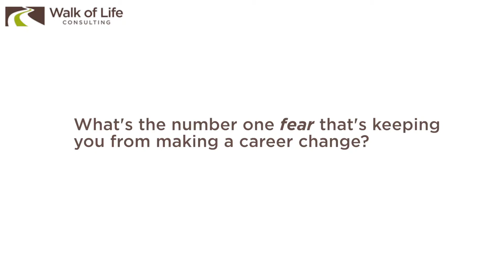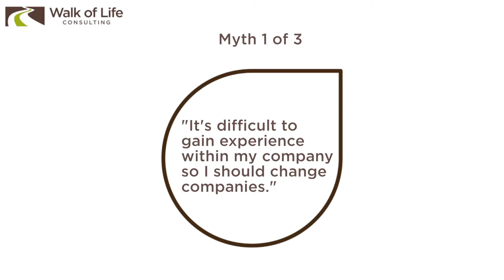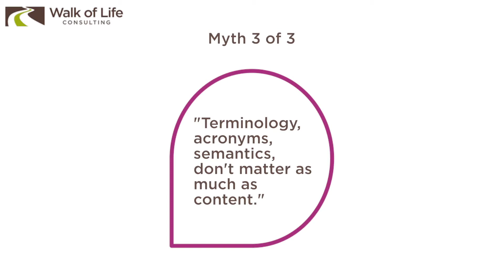Debunking Career Change Myths: Embracing Transition Fearlessly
Considering a career pivot? Let's address the whispers and misconceptions that might be causing hesitation. Dive in as we debunk the top myths surrounding career transitions. Share with us your paramount concern, and together, we'll transform that fear into empowerment. Your next career chapter awaits, and it's time to turn the page confidently!

🌿 Aspiring to become a Chief Sustainability Officer (CSO)? Dive into the essentials with our guide: How to Become a CSO

🔍 Navigating the recruitment landscape? Get your hands on our FREE guide: How to Work with Recruiters

📌 Want to optimize your LinkedIn profile? Don't miss our Ultimate LinkedIn Checklist: Master Your LinkedIn Profile

💼 In the middle of a job search? Equip yourself with our Job Searching Cheat Sheet: Your Job Search Companion

ABOUT Walk of Life Coaching
Walk of Life is the pioneering international career advisory dedicated exclusively to the sustainability and social impact sectors. With over two decades of experience, Shannon empowers change leaders, offering insights from her diverse journey across Fortune 500s, consultancies, and recruitment agencies.                                                                                                                                                                           ©Walk of Life Consulting Ltd. Elevate your career journey with us.